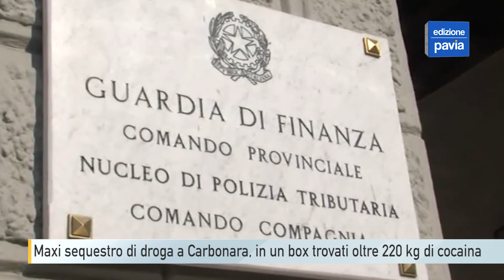Droga maxi sequestro a Carbonara, in un box trovati oltre 220 kg di cocaina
Quando hanno fatto scattare il blitz gli uomini della Guardia di Finanza si sono trovati di fronte a un vero e proprio deposito dello spaccio: oltre 220 kg di cocaina purissima, pronta per essere venduta, e diverse bilance di precisione. Maxi operazione dei finanzieri del gruppo di Pavia che -con la collaborazione dei colleghi di Voghera- hanno messo a segno uno dei sequestri più importanti degli ultimi mesi in provincia.

Le Fiamme Gialle hanno trovato la droga in un box di Carbonara al Ticino. L'operazione è partita alcune settimane fa: da tempo lungo la provinciale 596, proprio nelle vicinanze di Carbonara, era stato segnalato il passaggio di auto sospette con targhe straniere. Nel tardo pomeriggio del 7 marzo, durante un servizio di appostamento, i finanzieri hanno notato due auto arrivare in paese: a bordo c'erano tre uomini, due dei quali sono scesi per controllare la zona e un terzo si è invece avvicinato al box con la macchina e ha iniziato a scaricare dei pacchi con l'aiuto di una donna.

A quel punto i militari sono intervenuti bloccando i quattro e facendo scattare una perquisizione nel garage: all'interno dei pacchi, come detto, c'erano oltre 220 kg di cocaina divisi in panetti, per un valore di mercato che si aggira sui 14,5 milioni di euro. Nel corso dell'operazione sono stati sequestrati anche diversi telefoni cellulari, alcuni criptati, e il materiale per il confezionamento della droga. I tre uomini, di nazionalità francese, e la donna, di origine romena, sono stati arrestati e portati in carcere rispettivamente a Pavia e a Vigevano.